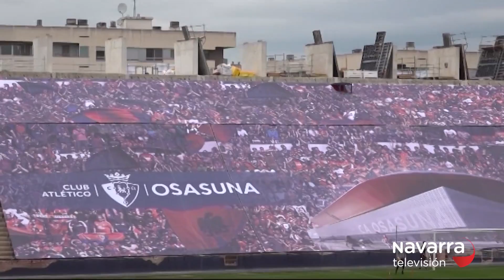Roberto Torres: 'Queda poner la guinda'